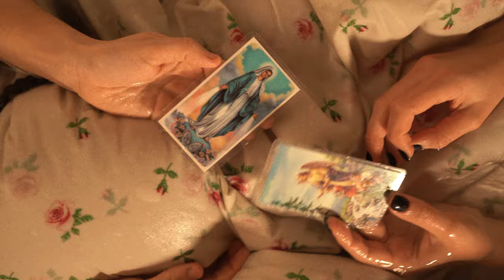Twin Blade - Hold you back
Twin Balde ⚖️ Hold you back

Video by Louison Dessus, Sixtine Cail & Twin blade ❦

Written & composed by Twin Blade ✧
Producing Alexander Van Pelt ♪
Voice recording Baptiste Rigaud ☽
Mix Nico Mataharie ツ
Mastering Jack Palmer ✩
Wearing Killianjmr & Consomme.able ♫

Distributed by Alter K ✷

Lyrics ෆ

I saw you on my train ride home
Kept the ticket in my coat
The saddest story ever told
Growing apart instead of old

Must we say goodbye
I’d love to hold you back
I’ve never felt as lonely as in your arms
Think fear is tearing me apart

I gotta give you time to grow
Driving down a narrow road
I don’t wanna close the door
Pretty please don’t you go
I’ll hold you in my heart
Even though we must part

Always you my angel
Always true my angel
Always you
Always true my love

I don’t really wanna go
I don’t really wanna say so